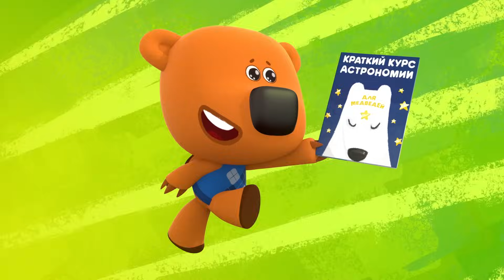Ми-Ми-Мишки - Бессонница - Серия 10 - Познавательный мультфильм для детей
Ура! Вышло приложение "МУЛЬТ"! Скачайте и смотрите все серии "Ми-ми-мишек" и другие мультики без Интернета!
На этот раз Кеша не мог уснуть целую ночь, и друзья отправились на поиски чудодейственного средства от бессонницы. Чем закончились эти поиски, мы узнаем из новой серии мультфильма, которая называется «Бессонница».
Бурый медвежонок Кеша и его друг Белая Тучка живут в лесу. Давным-давно Белая Тучка приехал в гости и поселился в своем доме на некотором расстоянии от дома Иннокентия. Это позитивный, юморной, оптимистический сериал. Он может помочь людям увидеть, что можно жить в гармонии с природой и при этом быть развитым, увлеченным, любящим науку и технику. Ну и что дружба преодолевает любые препятствия.

Скачай и играй с МиМиМишками!